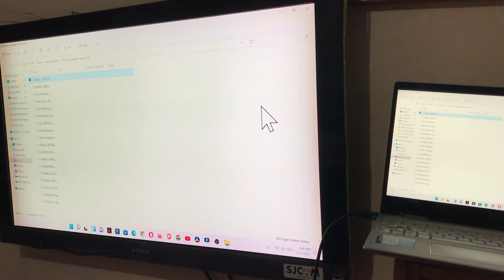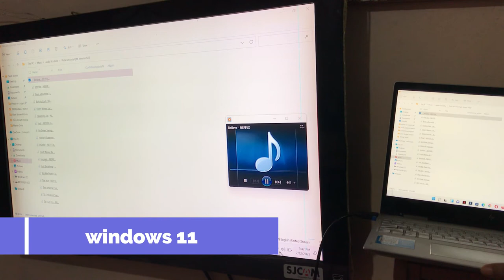Como hacer que se escuche el audio de tu computadora en tu televisor usando windows 11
A la hora de conectar tu computadora a la televisión no se escucha en la tv, te mostrare como se hace usando windows 11. para los usuarios de windows 10 es casi igual como se hace eso. si quieres saber quédate en el video.

00:00 intro
0:06 explicación
0:45 Voy a buscar una carpeta de musica para el ejemplo del sonido.
1:00 como se escucha en la computadora.
1:39 como se escucha en la televisión